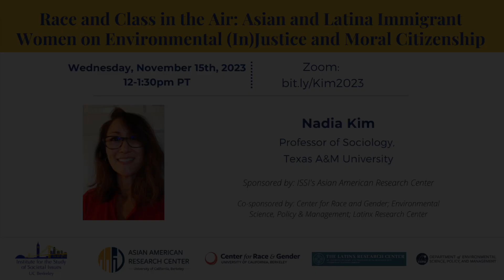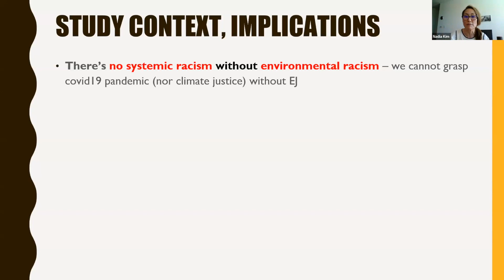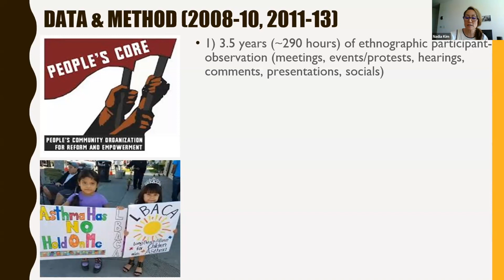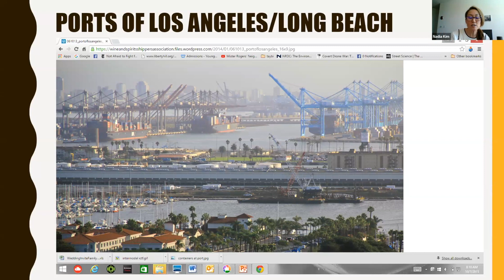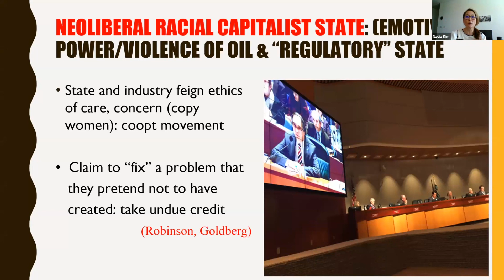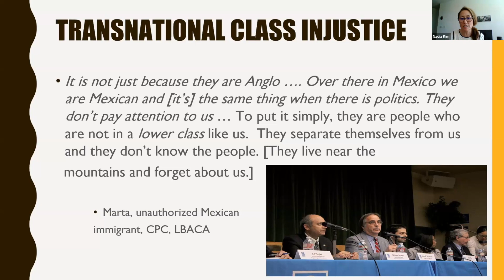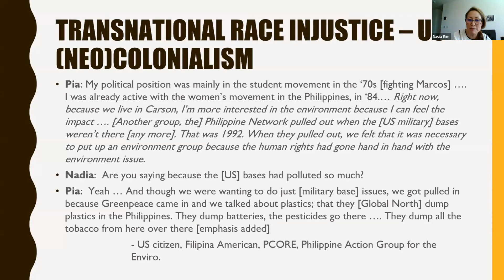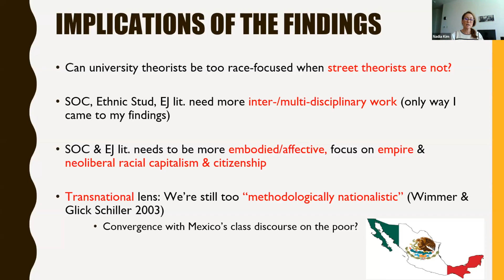Nadia Kim: Race and Class in the Air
Race and Class in the Air: Asian and Latina Immigrant Women on Environmental (In)Justice and Moral Citizenship

Nadia Kim, Professor of Sociology, Texas A&M University

In our global cities today, immigrants of color are increasingly suffering hyper-pollution and alarming rates of asthma and cancer due to their residence near diesel-spewing shipping ports, freeways, and rail yards, all so that consumers can buy goods at big box stores that hail from China and other far-flung manufacturing nations. Immigrants and other people of color also reside near hazardous industries like oil refineries that prop up the aforementioned goods movement apparatus. Immigrant-led resistance movements against these environmental hazards have grown to be among the most dynamic in our global cities. Nadia Kim chronicles how Asian and Latina immigrant women activists for environmental justice in Los Angeles redefine racism and classism, and place one over the other.